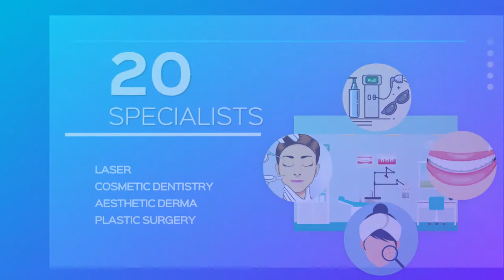CosmeSurge Unveils Its 13th Branch in UAE (Press Video: AETOSWire)